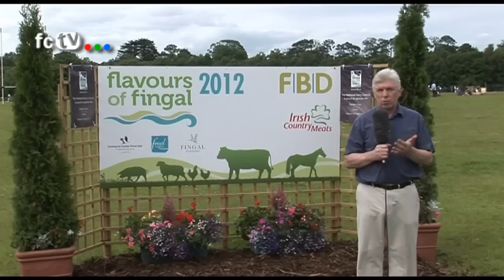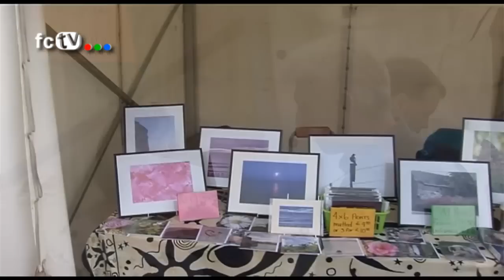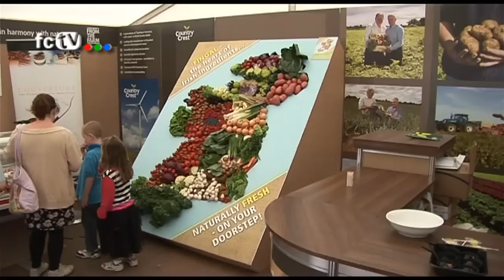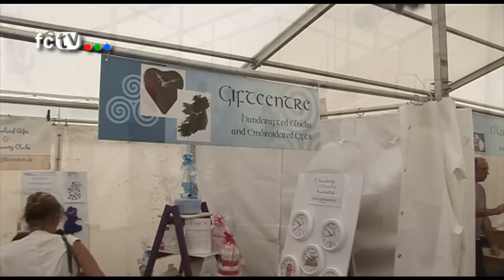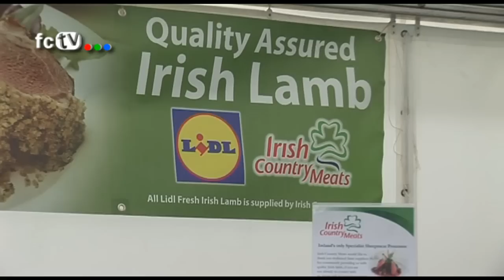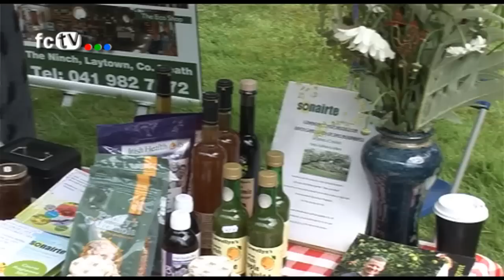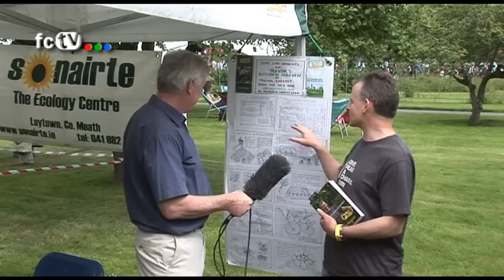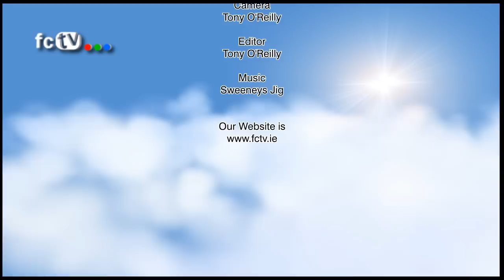Flavours of Fingal Show 2012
The Flavours of Fingal Show will combine the sights and sounds of an agricultural show with an unforgettable food and family fun experience. The farm section of the two day show will feature a program of livestock and sheep competitions, equestrian contests and other agricultural displays. Meanwhile the historic walled garden of Newbridge House will host the food producers section of the show and will feature an array of favourite local delights, cooking demos and all things food in Fingal.  Also on offer over the course of the weekend will be family and musical entertainment and a programme of walks, talks and festival antics.